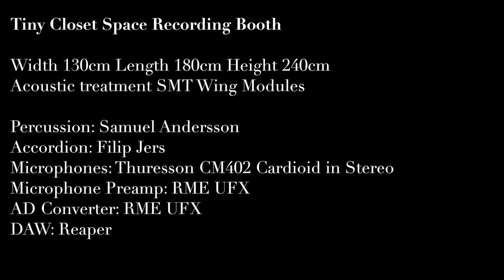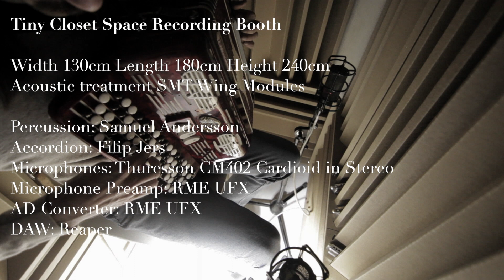Tiny Closet Space Recording Booth - Percussion & Accordion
Tiny Closet Space Recording Booth

Width 130cm Length 180cm Height 240cm
Acoustic treatment SMT Wing Modules

Percussion: Samuel Andersson
Accordion: Filip Jers
Microphones: Thuresson CM402 Cardioid in Stereo
Microphone Preamp: RME UFX
AD Converter: RME UFX
DAW: Reaper